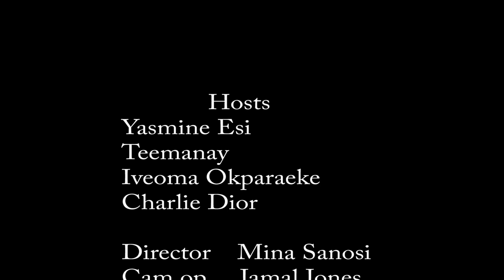The ABS Show - Chris Attoh & Damilola - Divorce drama ( says she wasn't submissive enough)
The Hosts of The ABS Show discuss trending African & Pop news.